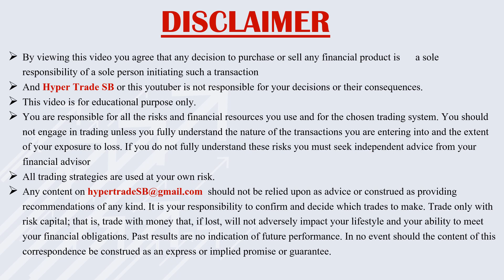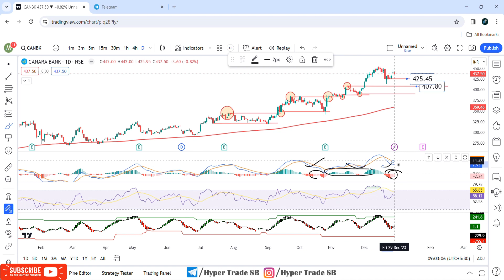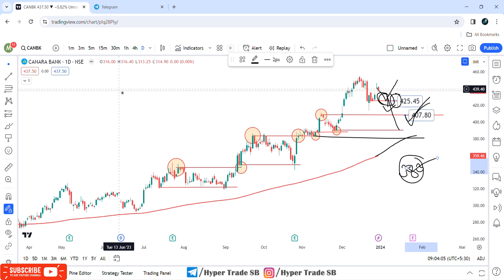Canara Bank Share Price Targets 01 Jan | Canara Bank Share Analysis | Canara Bank Share News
Hello

Your Quaries -

Canara Bank share news today live
Canara Bank share target
Canara Bank share news tomorrow
Canara Bank share price
Canara Bank share target tomorrow
Canara Bank share news tamil
Canara Bank share today